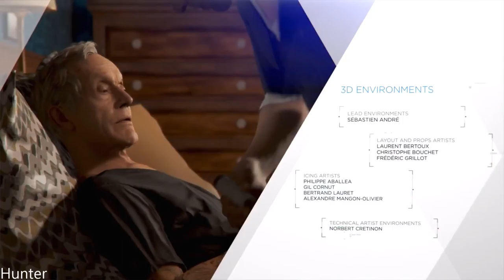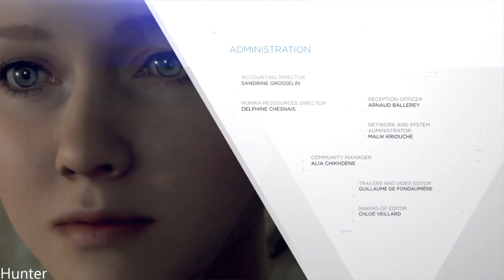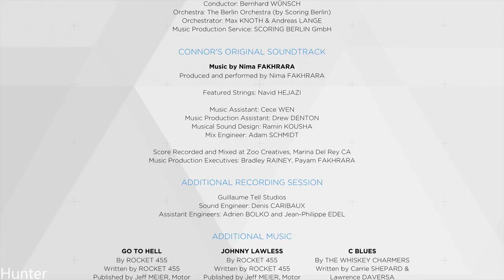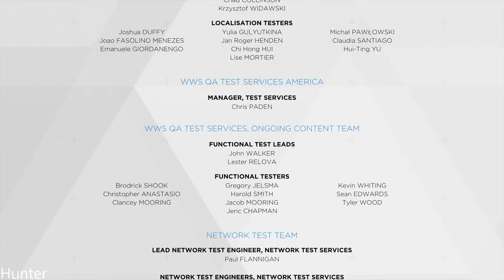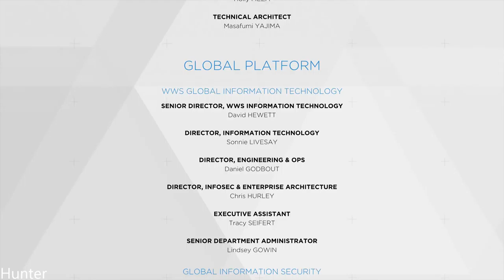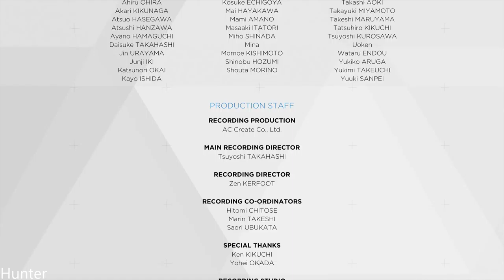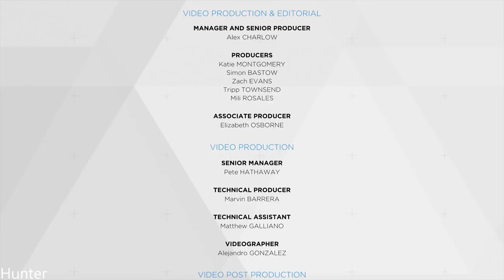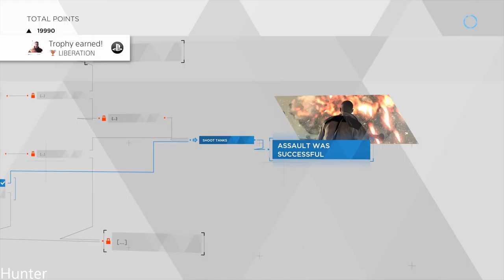Detroit Become Human GAMEPLAY PART22 END FINAL (1080p) LET"S PLAY